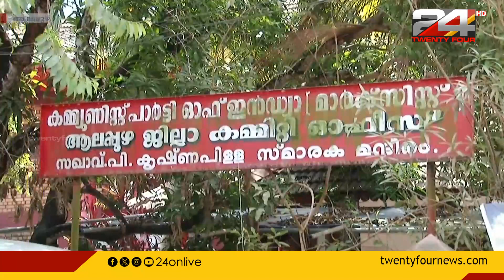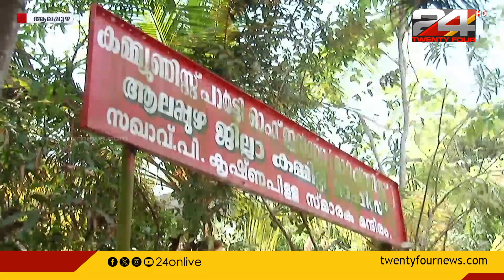CPIM വിട്ടെത്തിയവർക്കുള്ള സ്ഥാനമാനങ്ങളിൽ CPI ഇന്ന് തീരുമാനമെടുക്കും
കുട്ടനാട്ടിൽ സിപിഐഎം വിട്ടെത്തിയവർക്കുള്ള സ്ഥാനമാനങ്ങളിൽ സിപിഐ ഇന്ന് തീരുമാനമെടുക്കും

kuttanad, cpim, cpi